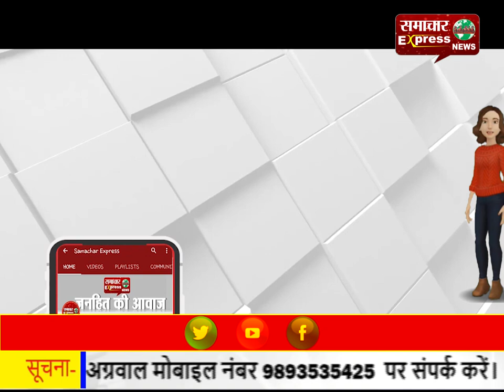इंद्री नगरपालिका के खसरा में निशानदेही, कब्जाधारियों में मचा हडक़ंप